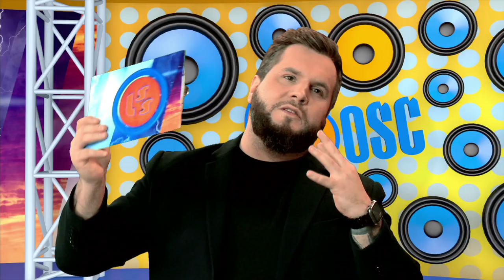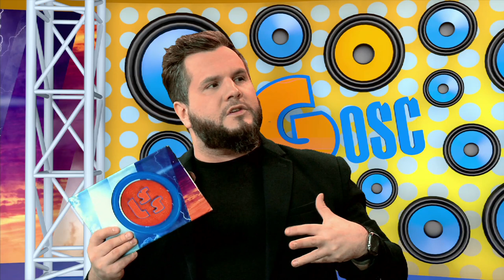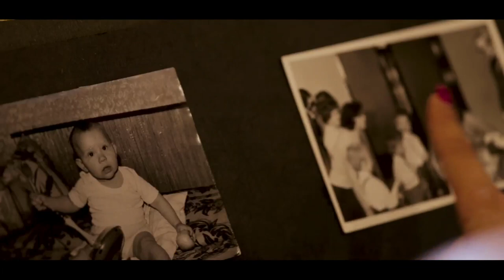Notowanie 721 cz. 3 - 06.02.2022r.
Szlagier TOP 10 - notowanie 721 prezentują : Sebastian Mierzwa i Marcin Janota